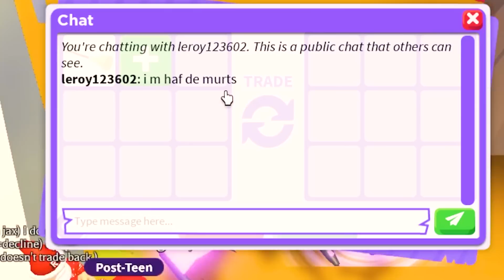I traded my 2018 Witches Flying Broom (Adopt me)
⭐ STARCODE: ROPLEX